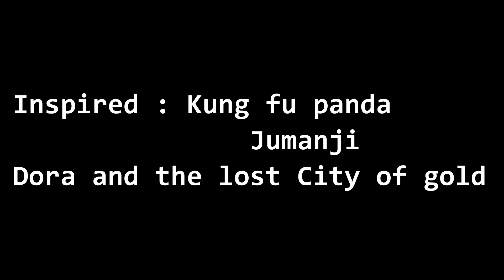The Jungle Trailer ( original )